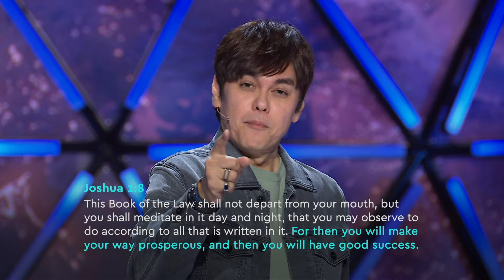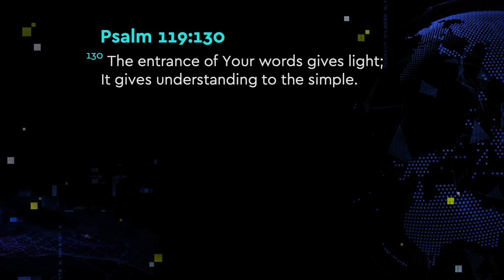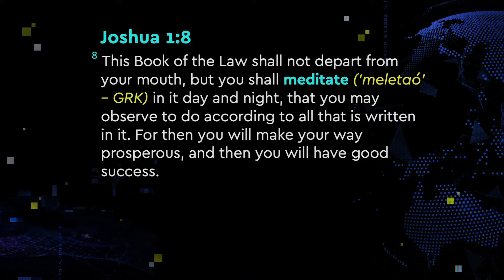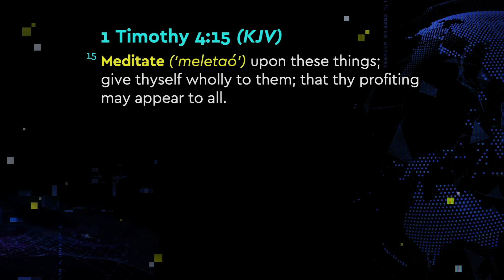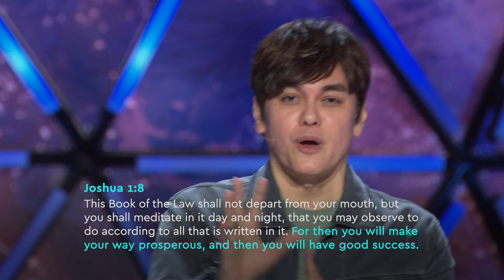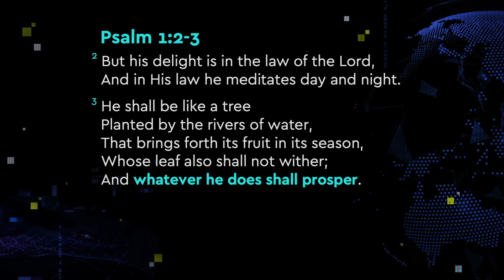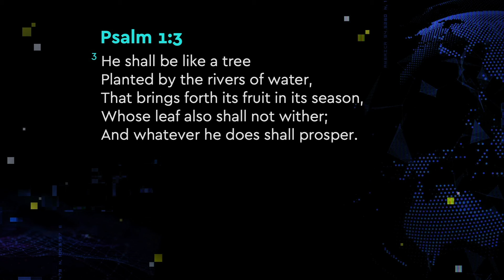How To Meditate On God’s Word | Joseph Prince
This excerpt is from: Keys To Good Success (31 Jan 2021)

Discover the keys to good success that will unlock divine health in your body and emotions, fulfilling relationships with your loved ones, results and growth in your career and ministry, and much more! In this practical message by Joseph Prince, learn the power of seeking God’s wisdom and meditating on His Word. You’ll see how you can:

• Experience divine turnarounds and find answers for every challenge when you operate with God’s spirit of wisdom.
• Receive healing and health, restoration for your marriage, and deliverance from addictions when you meditate on the faith pictures found in God’s Word.
• Be supernaturally effective in your spheres of influence and responsibility when you receive God’s discernment for every situation.
• Prosper in everything you set your hand to do when you make meditating on God’s Word a way of life.

Begin to walk in God’s wisdom for daily living and flourish in every season of life!

Chapters:
0:00 The Spirit Of Wisdom Operates Together With God’s Word
2:58 When You Meditate, You Are Setting Your Mind On The Spirit
5:23 Biblical Meditation: What It Is And What It’s Not
7:55 Meditation Is The Key To Success
9:48 How Do We Receive God’s Wisdom?
10:45 Find A Verse That Speaks To You And Start Meditating!